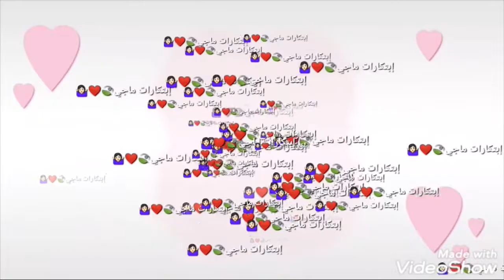torial#howto# كيف تعيدين تدوير جراكن الصابون السائل بفكرتين أحلي من بعض "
قناه متخصصه في المشغولات اليدوية من عجينة السيراميك وعجينة الورق وعجينة الاسمنت وعمل الفاظات وجميع المشغولات اليدوية لتجميل المنزل وعمل البورتفيه والشنط 😍